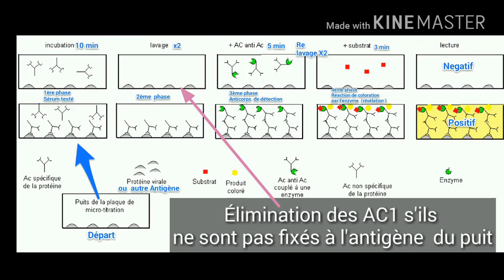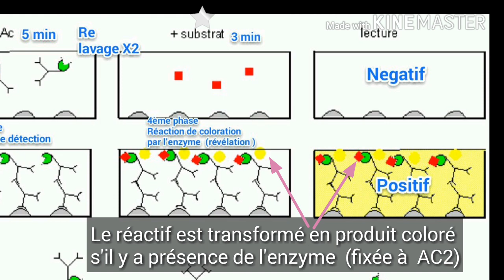Tutoriel ELISA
Vidéo tutorielle présentant les principes du test ELISA pour préparer les ECE de SVT du baccalauréat.
Illustrations issues du précieux site de ressources en schéma de SVT de l'académie de Dijon :